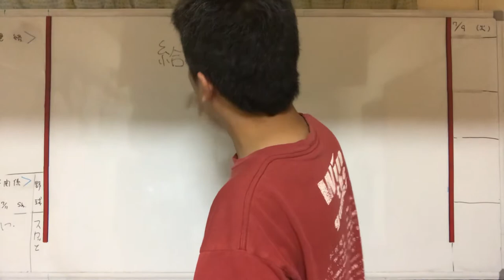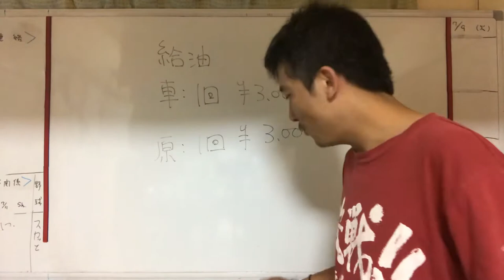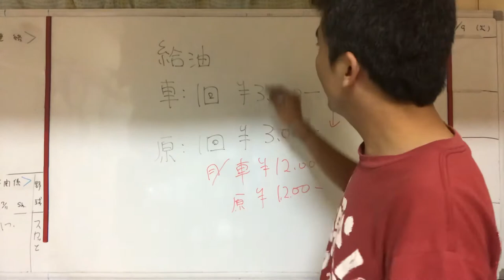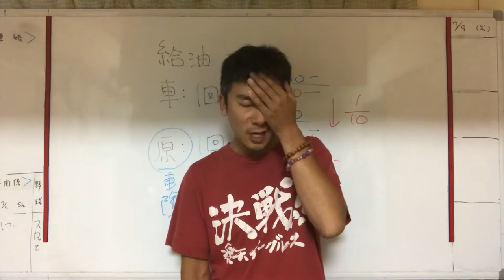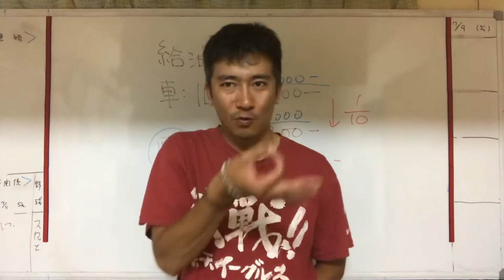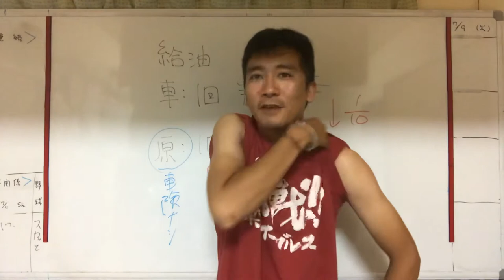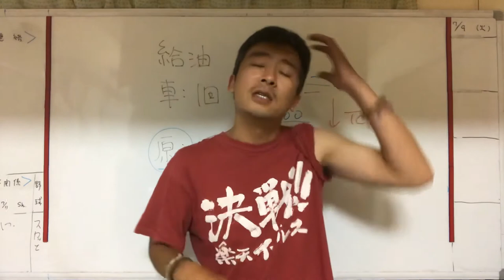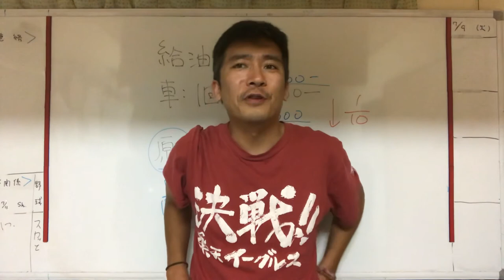原付バイクがいかに経済に優しいか、その利点と原付のデメリットを教室で語ります。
タイトルの通りです。
時間がなかった関係で、編集は一切しておりません。

コメント、評価、お待ちしております♪